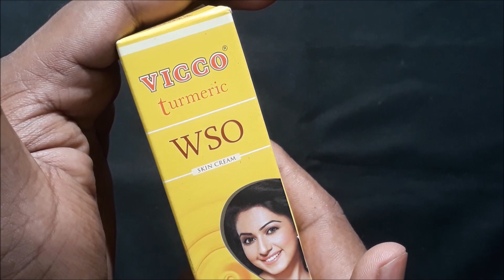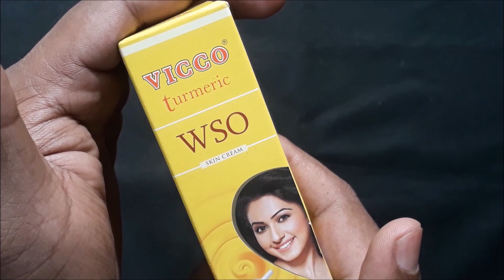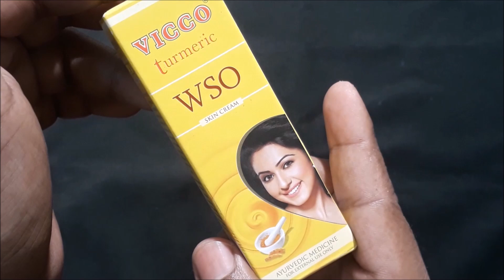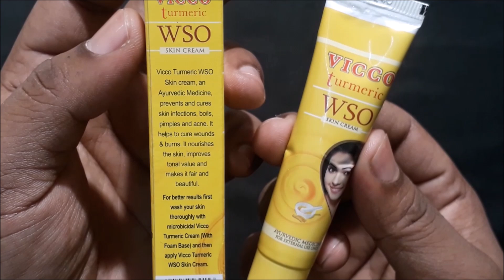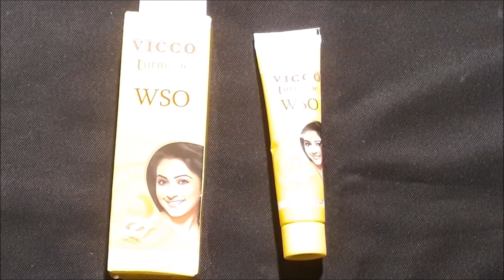Vicco Turmeric Wso Cream क्या इसे लगाना चाहिए ? कितनी कारगर है ये क्रीम फेयरनेस में ? जानिए ।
Vicco Turmeric Wso Cream Full Review In Hindi

38/- Rs for 15 gm

anmol hindi
anmolhindi

/+anmolhindi